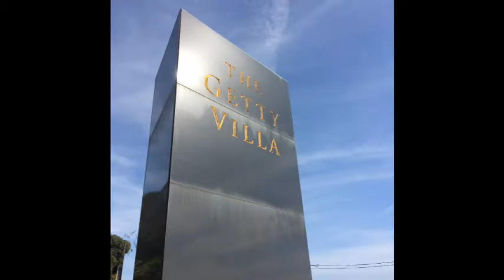GETTY VILLA MUSEUM PHOTOS. ALASART. ART AND TIME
Greek and Roman antiquities housed in a re-created Roman country home
Address
17985 Pacific Coast Highway, Pacific Palisades, CA 90272, USA